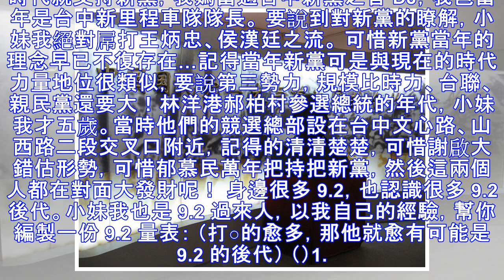喜歡把「龍的傳人」掛嘴邊、跟民進黨有關都是錯的──50 個問題精準測出 9.2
【我們為何挑選這篇文章】 自從 318 太陽花學運後，公民覺醒的風潮影響後來的政治生態。對於不滿的議題勇於發表意見，不再任意被政府擺布。 如今民進黨完全執政，許多小黨也逐漸興起，國民黨卻一蹶不振。但是台灣仍存在著相信 KMT 的人們，深深感念他們過去對台灣的影響。 以下量表讓你檢視自己或身旁的人誰是...